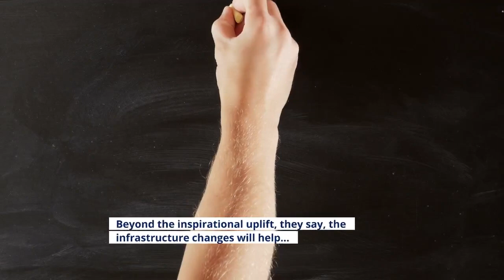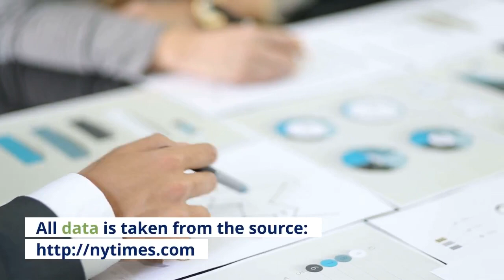Dune movie review &amp; film summary 2021 Roger Ebert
Back in the day, the two big counterculture sci-fi novels were the libertarian-division Stranger in a Strange Land by Robert Heinlein, which made the word “grok” a thing for many years (not so much anymore; hardly even pops up in crossword puzzles today) and Frank Herbert’s 1965 Dune, a futuristic geopolitical allegory that was anti-corporate, pro-eco-radicalism, and Islamophilic. Why mega-producers and mega-corporations have been pursuing the ideal film adaptation of this piece of intellectual property for so many decades is a question beyond the purview of this review, but it’s an interesting one. As a pretentious teenager in the 1970s, I didn’t read much sci-fi, even countercultural sci-fi, so Dune missed me. When David Lynch’s 1984 film of the novel, backed by then mega-producer Dino De Laurentiis, came out I didn’t read it either. As a pretentious twentysomething film buff, not yet professional grade, the only thing that mattered to me was that it was a Lynch picture. But for some reason—due diligence, or curiosity about how my life might have been different had I gone with Herbert and Heinlein rather than Nabokov and Genet back in the day—I read Herbert’s book recently. Yeah, the prose is clunky and the dialogue often clunkier, but I liked much of it, particularly the way it threaded its social commentary with enough scenes of action and cliff-hanging suspense to fill an old-time serial. The new film adaptation of the movie, directed by Denis Villeneuve from a script he wrote with Eric Roth and Jon Spaihts, visualizes those scenes magnificently. As many of you are aware, “Dune” is set in the very distant future, in which humanity has evolved in many scientific respects and mutated in a lot of spiritual ones. Wherever Earth was, the people in this scenario aren’t on it, and the imperial family of Atreides is, in a power play we don’t become entirely conversant with for a while, tasked with ruling the desert planet of Arrakis. Which yields something called “the spice”—that’s crude oil for you eco-allegorists in the audience—and presents multivalent perils for off-worlders (that’s Westerners for you geo-political allegorists in the audience). To say I have not admired Villeneuve’s prior films is something of an understatement. But I can’t deny that he’s made a more-than-satisfactory movie of the book. Or, I should say, two-thirds of the book. (The filmmaker says it’s half but I believe my estimate is correct.) The opening title calls it “Dune Part 1” and while this two-and-a-half hour movie provides a bonafide epic experience, it's not coy about connoting that there’s more to the story. Herbert’s own vision corresponds to Villeneuve’s own storytelling affinities to the extent that he apparently did not feel compelled to graft his own ideas to this work.